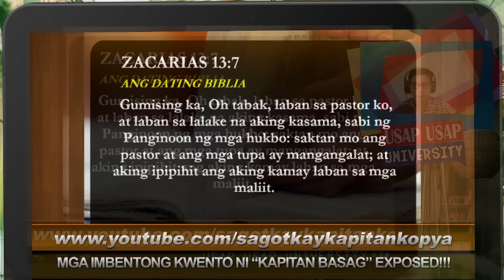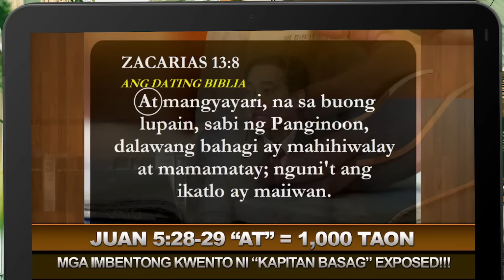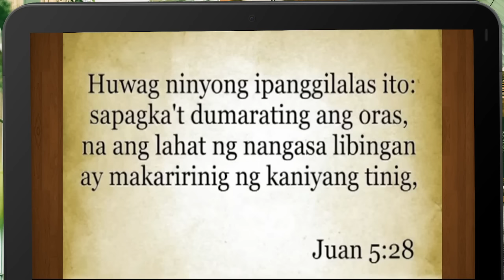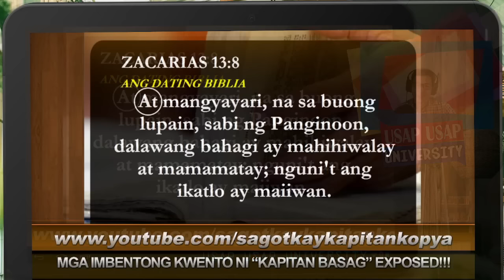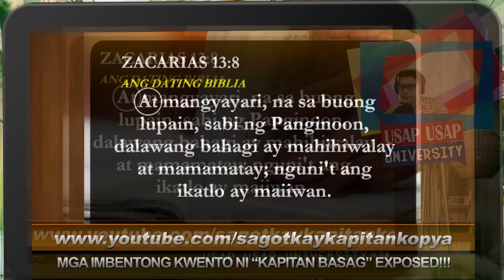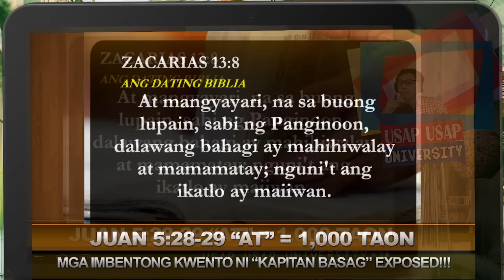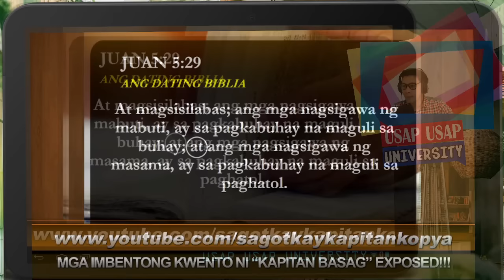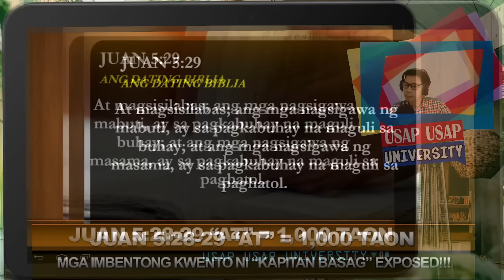MCGI vs. Bro. Willy Santiago "At = 1000 Years" Discussion Reaction | Usap Usap University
NOTE: U3 Does Not Own the Source Video.
This reaction video is purely for academic and educational purposes.

▻SPEAKING ENGAGEMENTS◅
JR Gonzales

▻▻SUPPORT US◅◅
GCash:
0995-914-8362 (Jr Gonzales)